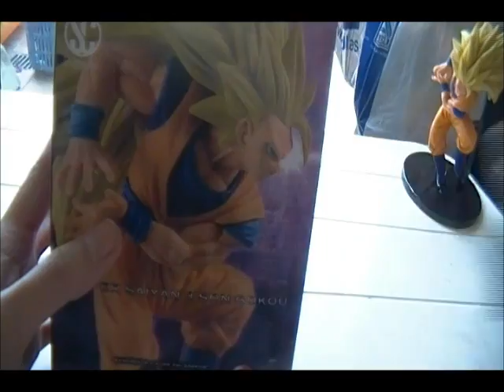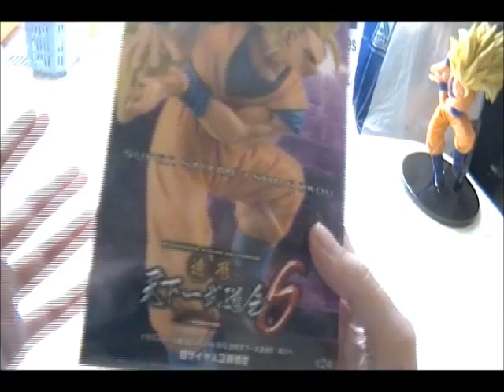Review Dragon Ball Super Scultures BIG Series 6 vol 6 Goku ssj3